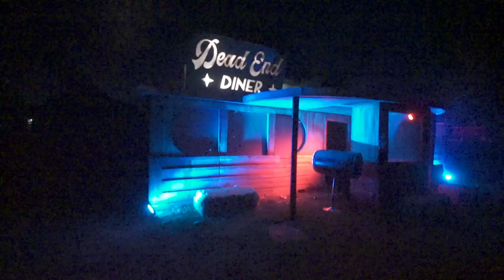Los Angeles Haunted Hayride 2024 Full Ride Through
Within the foothills of Midnight Falls, the leaves turn brown and the veil between the living and the dead is at its thinnest. The Witch of the Woods has cast her spell to summon the spirits of the underworld to cross over and assimilate into form. The Hayride leads to a thrilling adventure of horrors afflicting the town. Dazed within the spell cast upon them, the Witch commands her army of crops and flesh to seek revenge on the people that have casted her out. The Spirit of Halloween comes to life surrounding helpless victims brave enough to board The Hayride.
(Description and Links for things)